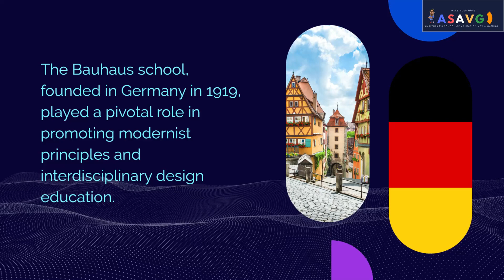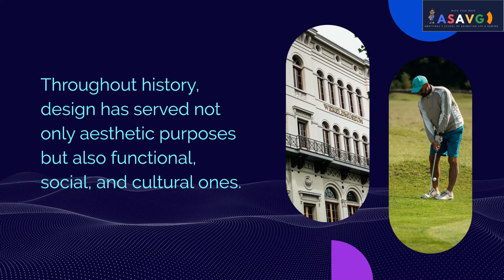HISTORY OF DESIGN!! (FOR GRAPHIC DESIGNERS)